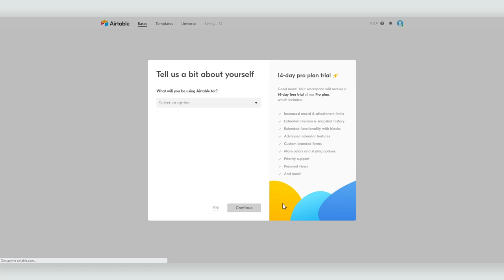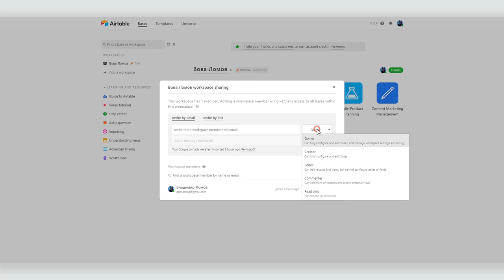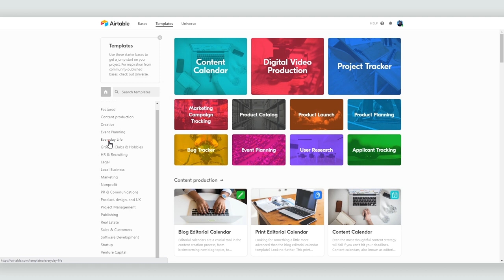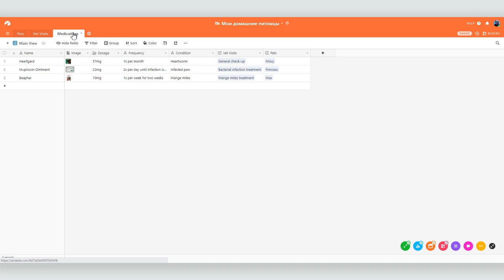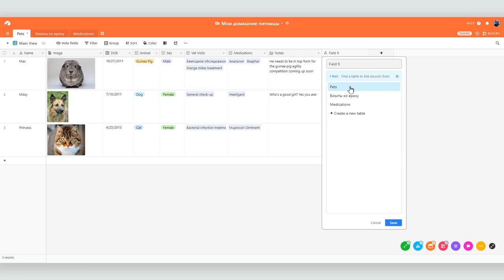Как с помощью приложения Airtable создать свою базу данных, таск-менеджер или CRM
Приложение  Airtable изначально позиционируется как приложение для создания таблиц или баз данных. Многие сравнивают его с Excel. Но возможностей у этого приложения гораздо больше, чем просто создание таблиц.

Большой набор дополнительных функций, форматов ячеек и их взаимодействия открывает перед пользователем огромное поле для творчества. Собственно CRM или таск-менеджер — это тоже данные в таблицах, которые взаимодействуют определенным образом. А Airtable дает возможность самому выстраивать эти взаимодействия и создавать базы данных, таск-менеджеры или CRM под конкретные специфические задачи любой организации.